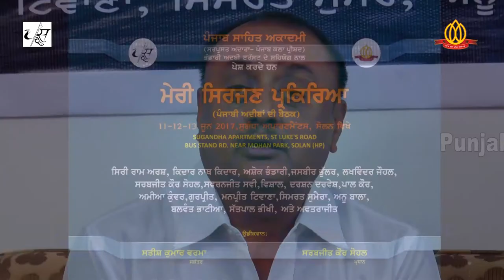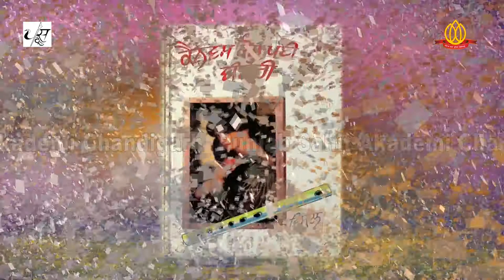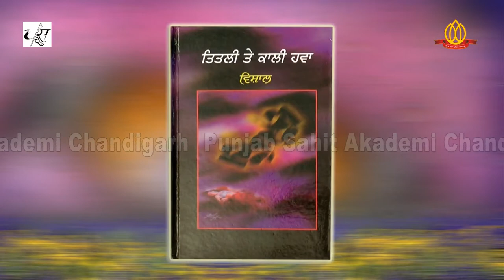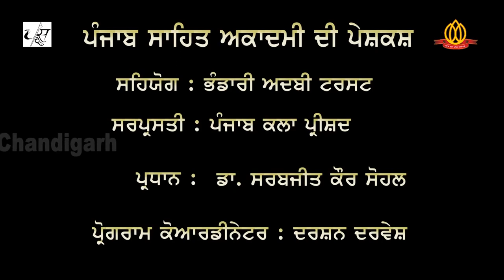My Creative Process - Vishal (ਮੇਰੀ ਸਿਰਜਣ ਪ੍ਰਕਿਰਿਆ)